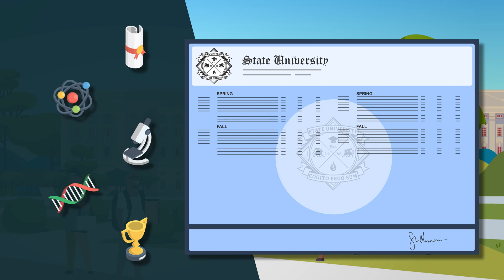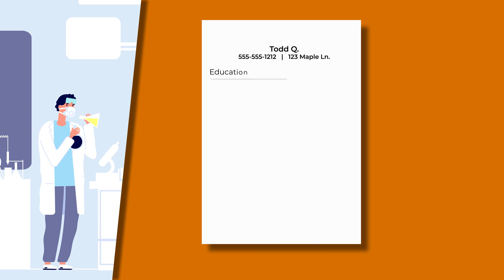Application Tip: My Experiences